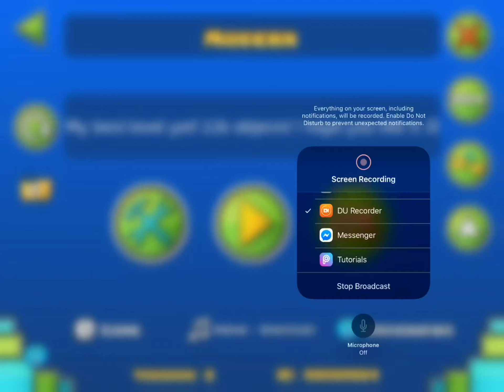My Best Level! | Modern by Zacky333 (me) | Geometry Dash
I actually had lots of fun making this! I hope you like it :D

ID: Watch the video
Pass: 61107

yeet